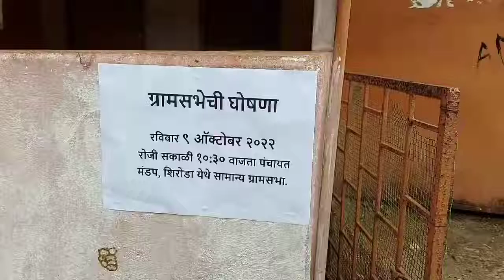Dhanraj Naik requesting people of Shiroda to participate in the Gram Sabha on 9 Oct. 2022 at 10:30am